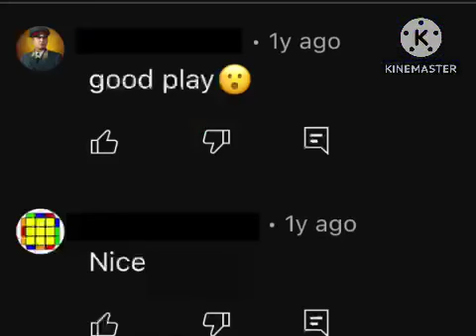CUBE STUFF: 1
Welcome to cube stuff. I talk nonsense about cube related stuff.